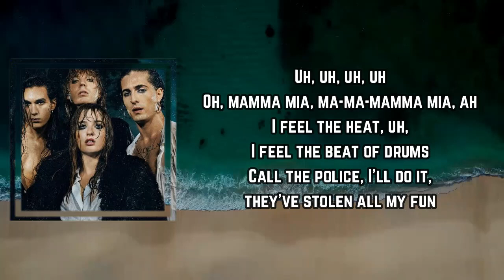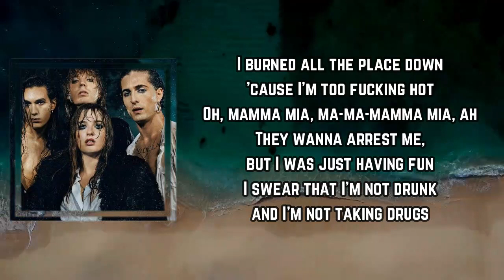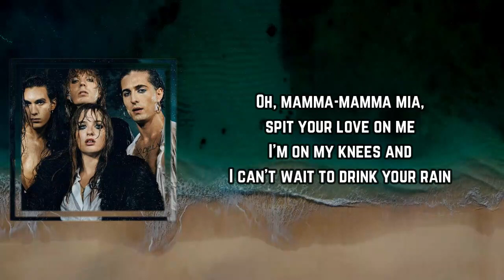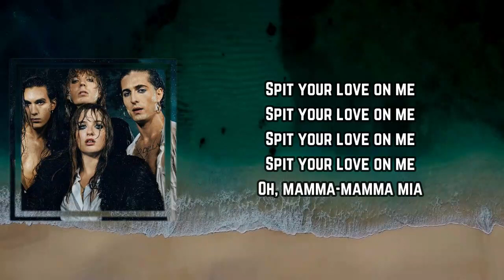MAMMAMIA Lyrics - Maneskin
MAMMAMIA by Maneskin
Album: Rush!

MAMMAMIA Lyrics:

Oh, mamma mia, ma-ma-mamma mia, ah
I feel the heat, uh, I feel the beat of drums
Call the police, I'll do it, they've stolen all my fun
I'm breaking free, but I'm stuck in the police car
They treat me like if I did something criminal
All eyes on me, I feel like I'm a superstar
I'm not a freak, I just thought it was carnival

Oh, mamma-mamma mia, spit your love on me
I'm on my knees and I can't wait to drink your rain
I'll keep the secret if you let me get a taste
Tell me your limits and we'll cross that line again
Oh, mamma-mamma mia

You wanna touch my body, I say you're not allowed
You wanna handle me, but I'm a bit too much
I burned all the place down 'cause I'm too fucking hot
They wanna arrest me, but I was just having fun
I swear that I'm not drunk and I'm not taking drugs
They ask me why I'm so hot, 'cause I'm italiano

Oh, mamma-mamma mia

Give me a command and I'll do what you ask
'Cause my favourite music's your, "Ah, ah"
'Cause I love when you sing out loud

Oh, mamma-mamma mia

Spit your love on me
Oh, mamma-mamma mia

MAMMAMIA
MAMMAMIA Maneskin
Maneskin MAMMAMIA
MAMMAMIA Lyrics
Maneskin MAMMAMIA Lyrics
MAMMAMIA By Maneskin
MAMMAMIA to Maneskin
Maneskin to MAMMAMIA
Maneskin Songs
Maneskin New Song
Lyrics to MAMMAMIA